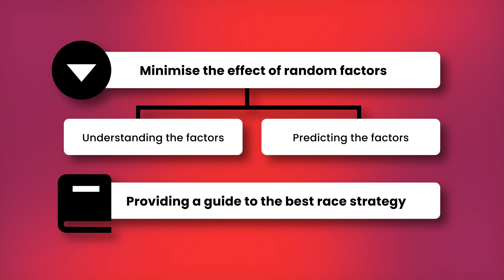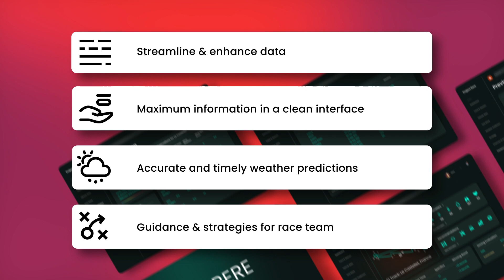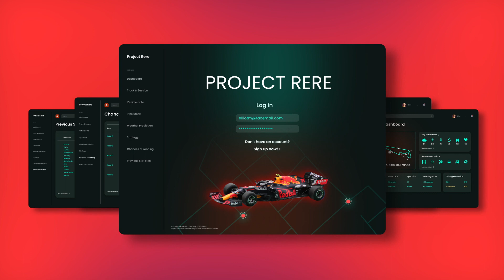FormulaAI Hack 2022 Finalist Team Kaha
The FormulaAI Hack 2022 celebrated the awesome racing culture built by Red Bull Racing, and was centered on the application of best practices in Data Science, UX and 3D Modeling. There were three challenge areas: Data Analytics, Augmented Reality and 3D Modeling. For the FormulaAI Hackathon, we had 2000+ participants, 130 mentors and 20 regional ambassadors from 12+ countries. It was contributed by over 30+ community partners, with 140+ teams formed to create meaningful solutions. Each challenge required understanding and analysis of various AI and application developmental skillsets.

The earner of this badge competed in, or mentored the winning team of the FormulaAI Hackathon. Winners were judged based on an expert panel from government, industry and peak body on the criterion of originality, impact, quality of code and design and commercial application.

Team Members:
Austin Chamberlain, Waseem Waheed, Fernando Galetto, Sameer Joshi, Gul Hassan, Rachel J Mah

Project Description:
Our solution is in two parts - a model to make weather predictions based on observations and historical data, and an app to combine the model output with other information to present an information dashboard for race teams.